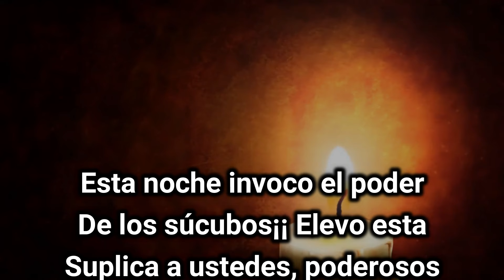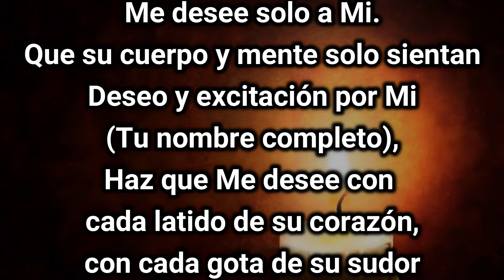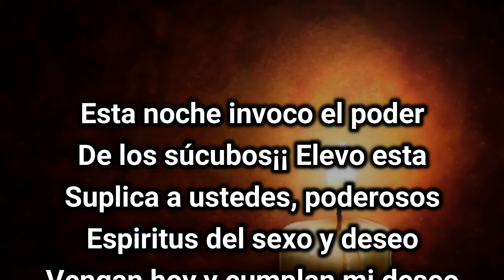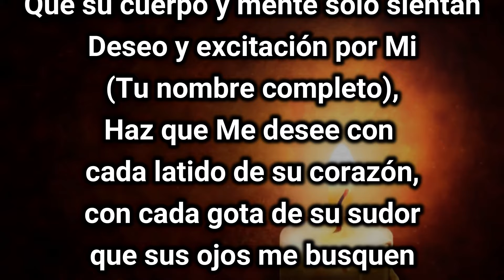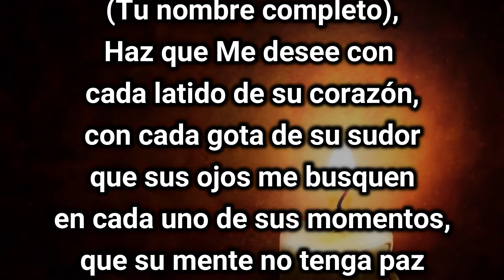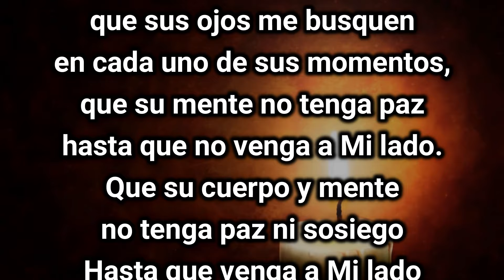HAZ ESTA ORACIÓN y SE DESESPERA POR ACOSTARSE CONTIGO 😉😉😉 ORACION del SUCCUBUS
Esta es la poderosa oración del súcubo y te ayudara a que esa persona que te gusta se acueste contigo. Los súcubos son espíritus muy poderosos que manipulan la energía sexual de las personas haciendo que esa persona que deseas empiece a sentir ganas de acostarse contigo.